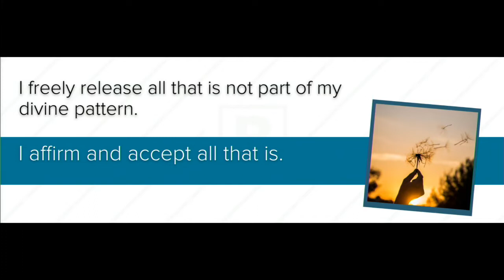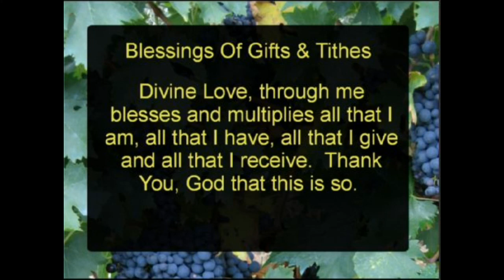UCP Meditation and Message October 30th 2022 Let Go, Let God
Unity Church of Peace, North Port, Florida, Meditation and Message, October 30th, 2022, "Let Go, Let God" by Reverend Donna Loflin